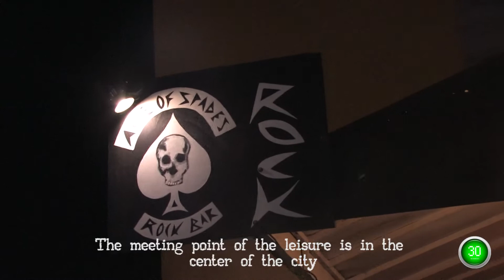Fuerteventura - Plan 60 seconds Leisure - Shopping Mall.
Located on Highway Priego, s / n, Montefrío.

Montefrío is in the northwest of the province of Granada, forming part of the region of the Apuseni

The cooperative integrate more than 1700 members.

Mills is one of the more capable of Andalusia

Can exceed one million daily Kilos and producing nearly nine million liters of oil.

They are dedicated to the development and distribution of extra virgin olive oil Montefrío (Granada) made ​​from olive varieties hojiblanca, weevil and Picual.